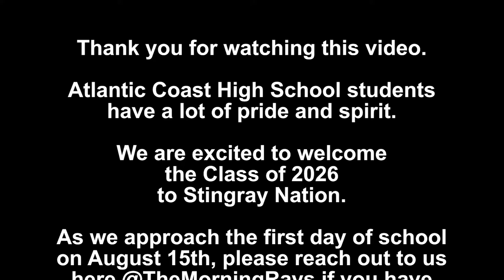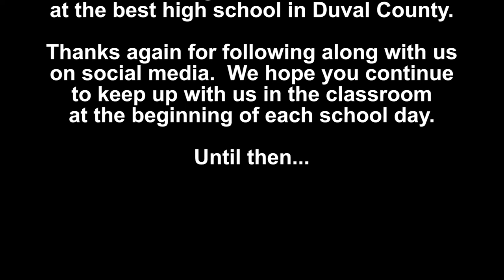Vlog Squad 3.0 reports from the Freshmen Experience (July 28, 2022)